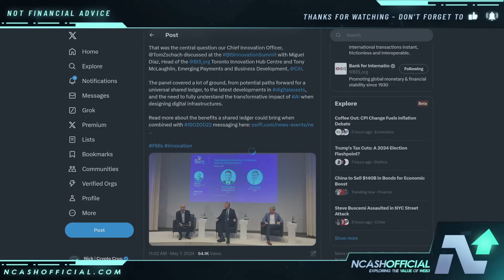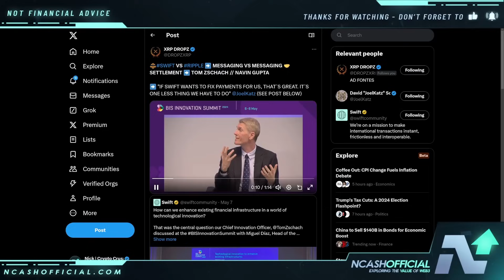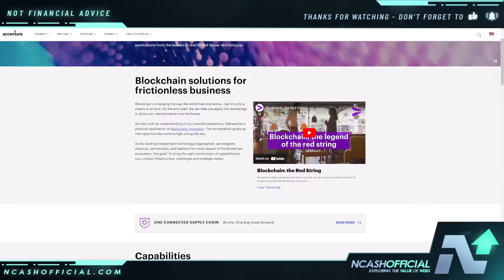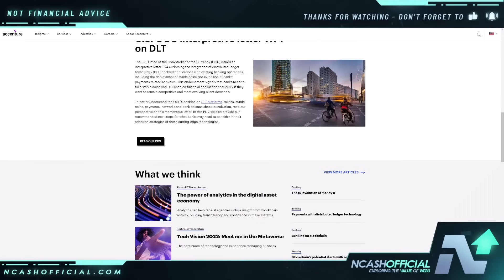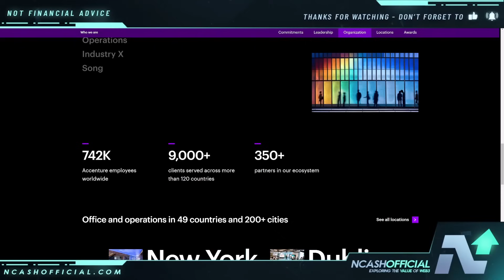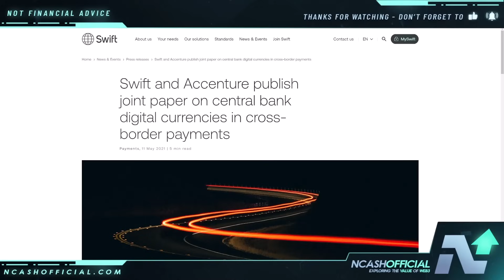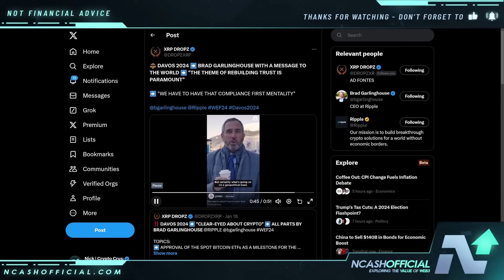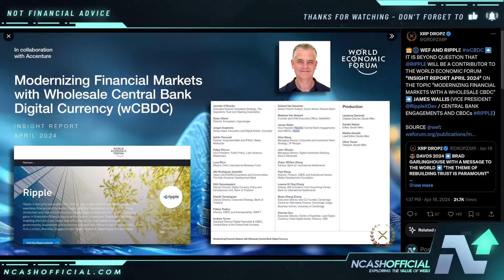RIPPLE XRP | SWIFT JUST REVEALED EVERYTHING | PAY ATTENTION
🔒 Secure Your Crypto:
DCENT Wallets